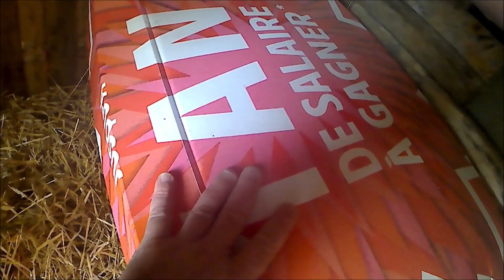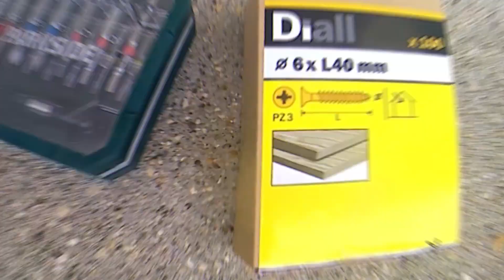ma nouvelle porte de poulailler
salut les amis bienvenue  dans ma nouvelle vidéo .

rejoint moi vite sur ma 2 -ème chaîne destine UNIQUEMENT a la randonnée , bivouac , et bushcraft

▶ 3 -ème chaine : assiette gourmande.